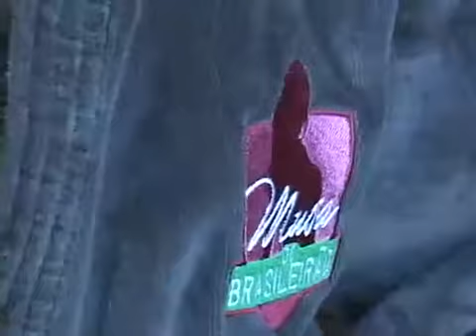MAKING OFF MUSA DO BRASILEIRÃO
Mayara de Souza, modelo da AZ Models, foi a musa do brasileirão 2010 do Grêmio Prudente!